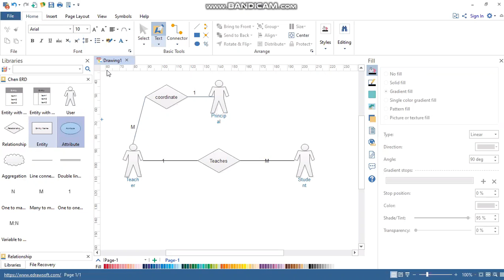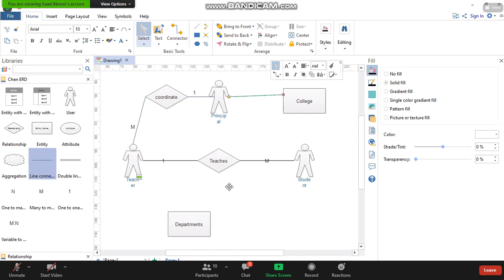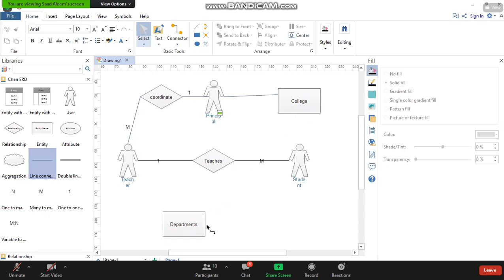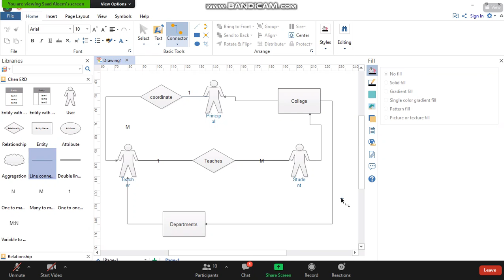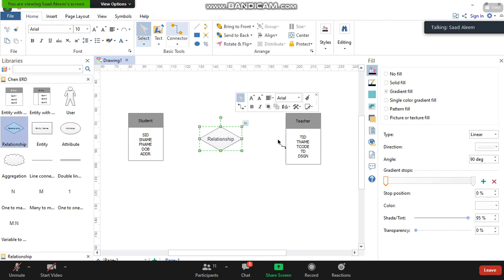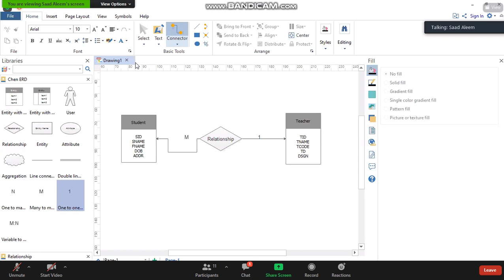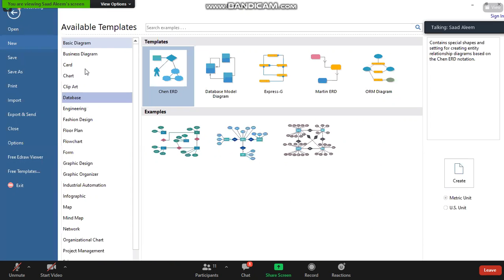According Edraw Max |Hack Tech Info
Edraw Max is a 2D business technical diagramming software which help create flowcharts, organizational charts, mind map, network diagrams, floor plans, workflow diagrams, business charts, and engineering diagrams. The current version, Edraw Max 9.4 was released in March 2019 for Microsoft Windows, macOS, and Linux.
edraw max crack,
edraw max tutorial,
edraw max electrical,
edraw max floor plan tutorial,
edraw max network diagram,